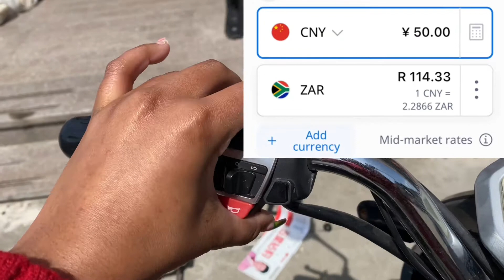vlog :Life update | seafood 🦞 boil | China 🇨🇳 Food market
Hey what’s up guys. Welcome 🤗 back to another video, let’s go through my day together and an update of what’s been happening.

Songs In this video do not belong to me.

Musician: ASHUTOSH